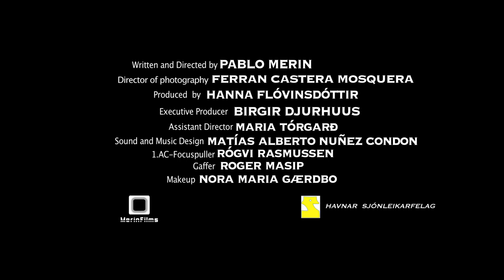ILLIR ANDAR Official Trailer 2023 Pablo Merín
@TheMovieAgency is handling worldwide sales for Pablo Merín's Faroe Islands mystery drama ILLIR ANDAR. ILLIR ANDAR narrates the journey of a theater actor battling his inner demons.